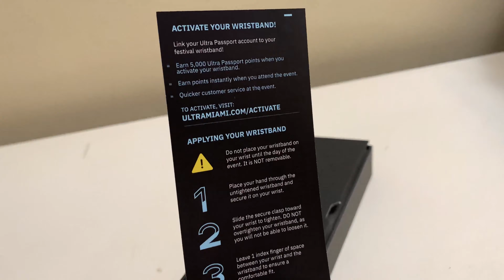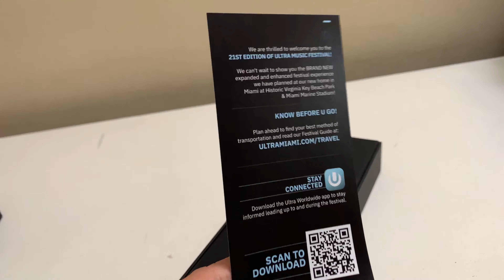Ultra Music Festival Miami 2019 / Ticket, Wristbands Unboxing.